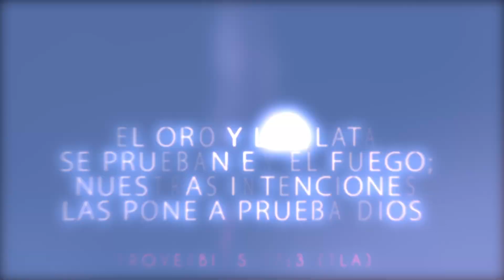La prueba (Version Móvil)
La Versión Móvil de un corto impresionante mostrando las pruebas que nos pone Dios.